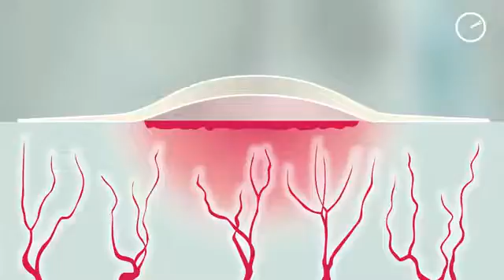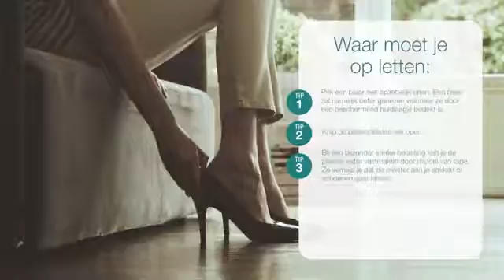Hoe COMPEED® blarenpleisters juist gebruiken.